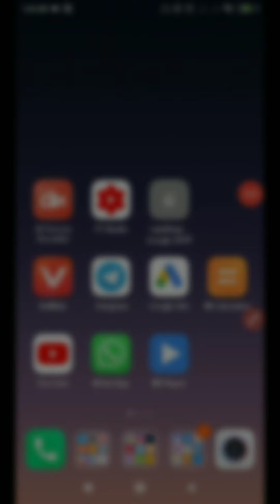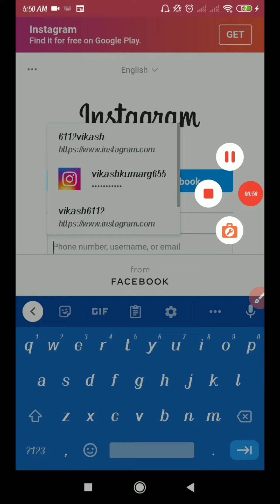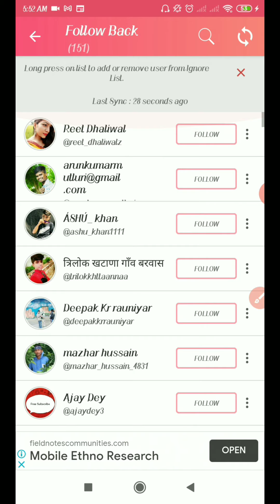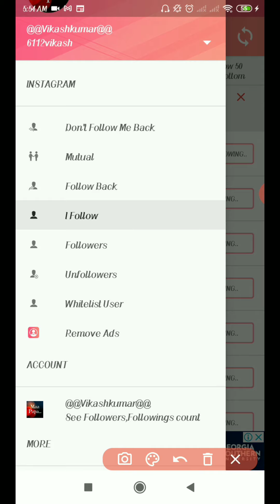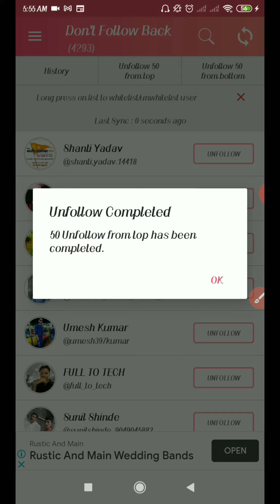How To Unfollow Everyone on Instagram on single check (2020)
Best unfollow app for instagram. Maybe if you want to unfollow people who don't follow you back or you just want to unfollow
 everyone on instagram at once or fast. This video will show you that and it works for both iOS and Android. Best Cleaner for Instagram Android and iPhone. Hope you enjoy!